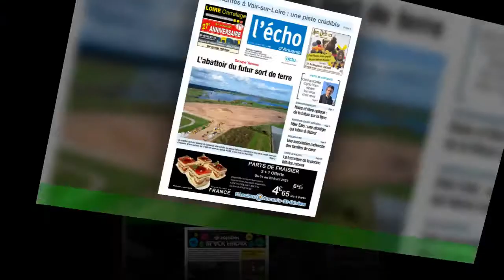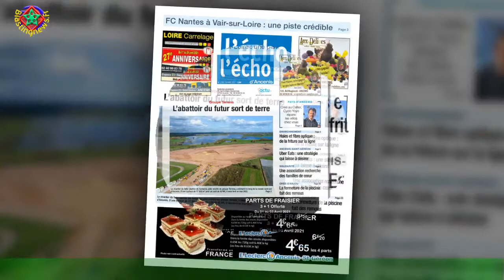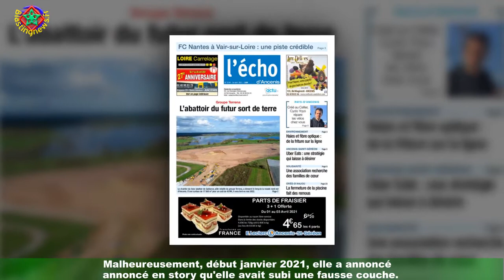Cindy (Koh-Lanta) : Son ventre interpelle, se dénude pour clore le débat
La finaliste de class='hrl'Koh-Lanta 2019 est actuellement en vacances au Portugal.Cindy s'y est envolée avec son mari Thomas et leur fille Alba (1 an). Et sur ses photos dévoilées sur Instagram,un détail a beaucoup interpellé les internautes.